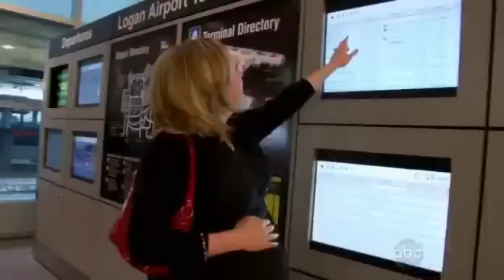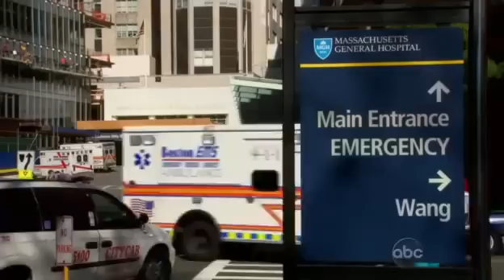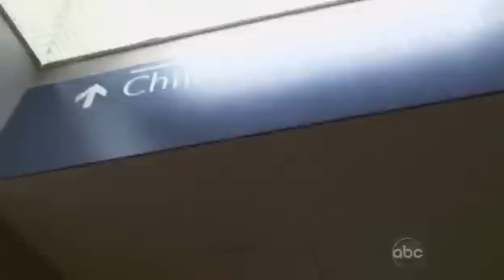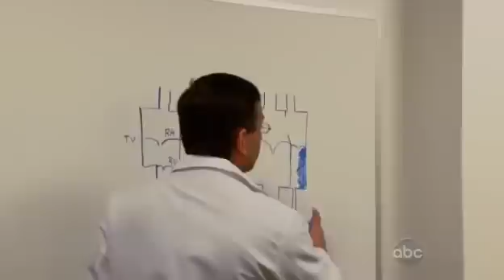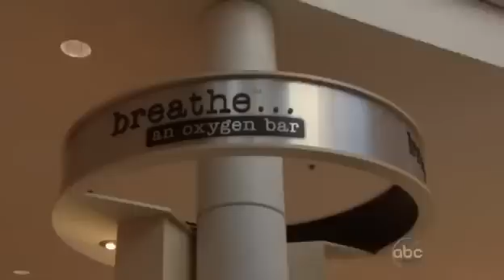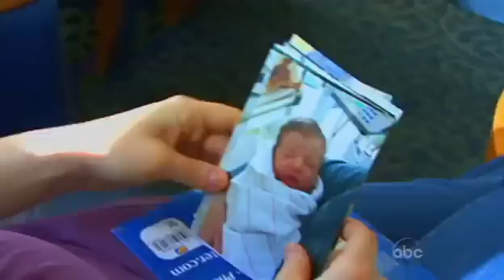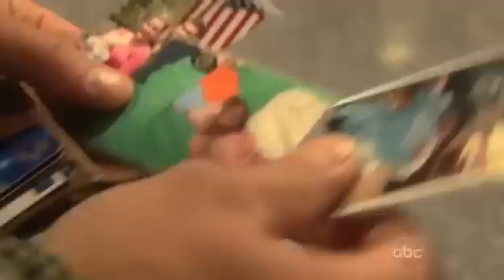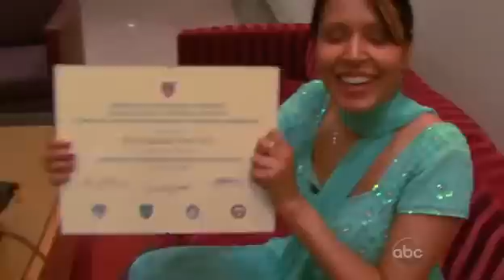Boston Med - Episode 2